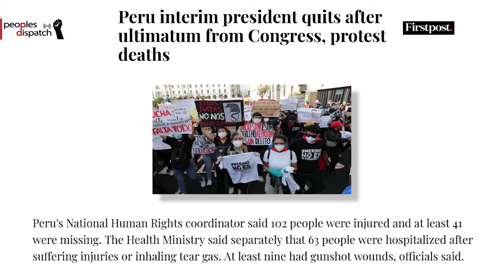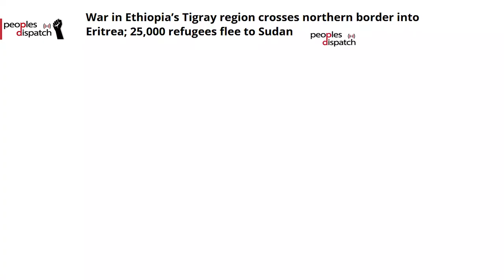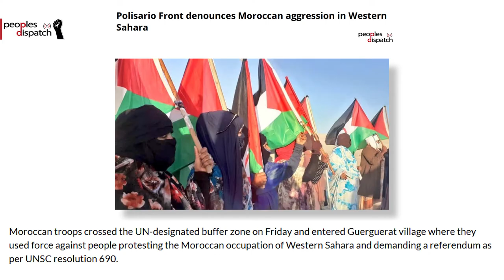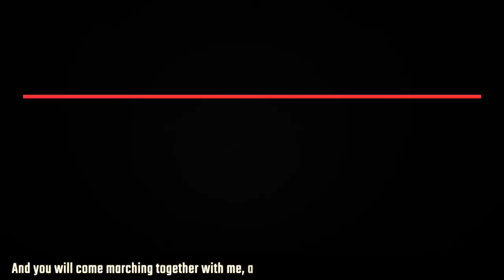Peru’s interim president resigns after death of two protesters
In this episode, we look at the resignation of Peru’s interim president Manuel Merino, the conflict in  Ethiopia’s Tigray, the conflict in western Sahara, Trump’s refusal to concede and the response of European governments to COVID-19.